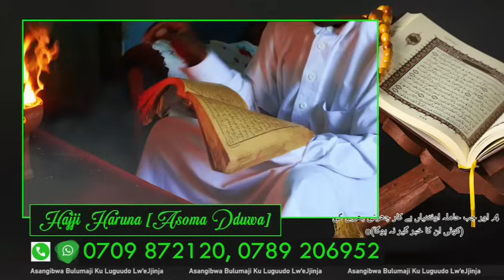TAMALE JR WULIRA KYAKOZE FULFIGURE KU MUVUBUKA EYAVVODDE KABAKA MU KATAMBI. TOLINA MANYI GAMUKWATA.